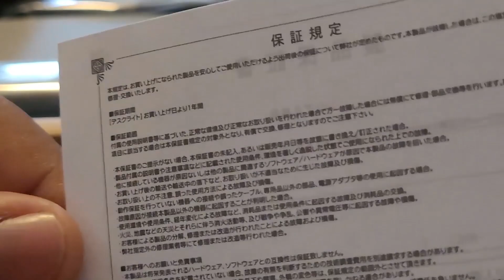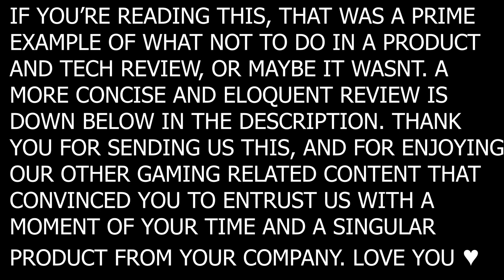Crash Bandicoot: More Titan Twinsanity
The problem with most home computers is either posture that the individual suffers from or eye strain. BenQ thankfully came through and resolved one of these issues for the husbands here. Instead of cramping up in the darkness as I soullessly melt and burn hours behind a screen, my brand new screenbar acts as a space-saving monitor light that illuminates from a highpoint at my desk in a way that will naturally extend only to where I need it to thanks to its wonderful adjustability. I had been developing a solution for some time where I would have attached a stand to the wall and an elongated lamp to the stand, until BenQ came around and suggested I review their gaming light fixture. Along with the many other neat items I was interested from the their website, there was no other need for convincing me to easily accept the offer. It had exactly the qualities I missed from my DIY project. It attaches to the top of the screen, or in my case the wall nearest my laptop without being in the way. The screenbar has a high technical quality; the hue and brightness of the light can be adjusted with touch switches, and it also has a function that automatically adjusts them too. The light from the lamp is not reflected or hits the screen, but falls in front of it. After about a minute of use, I am very happy with the lamp. This BenQ ScreenBar is ideal for use when the monitor itself has a USB port to which it can be connected and is such a perfect computer desk lamp! I love you BenQ.

If you find this product useful, please kindly take a moment to click on the “helpful” button on this 5-star review on Amazon

Welcome to Tasty Husbands. Here you will find entertainment, gaming, original comedy shorts, parody animations, and everything else we can think of! We have an idea and set a goal to have content creators, public figures, and many more distinguished guests join the camaraderie to try out new and exciting experiences that you would’ve never thought to see happen at a competitive, fun, and perhaps even stress-inducing level. Let us know if you're interested in helping us out in reaching that goal. The list of ideas start here with you!